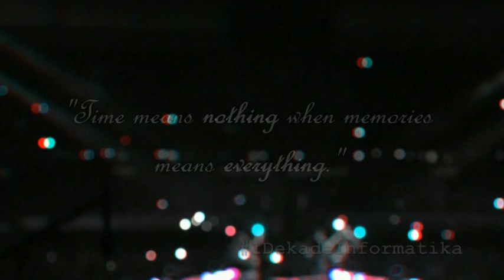Metaformatics - 1 Dekade Informatika Undip (Trailer)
"Time means nothing when memories means everything."
Inauguration night, awards, prizes, performances, and many more.
No impression without your presence, because you're part of the show.
June 22nd 2014 at LPPU UNDIP 07.00 PM

INFORMATICS ONLY